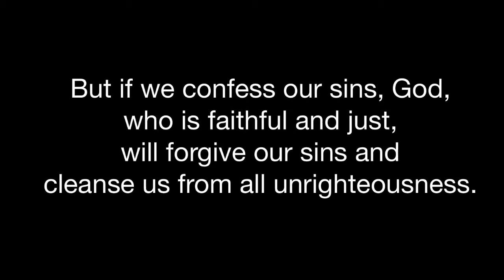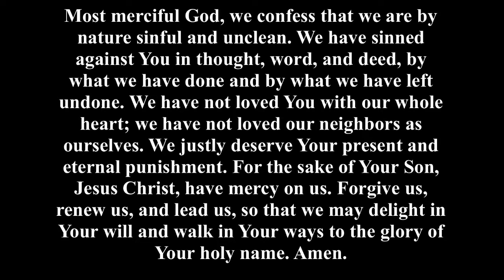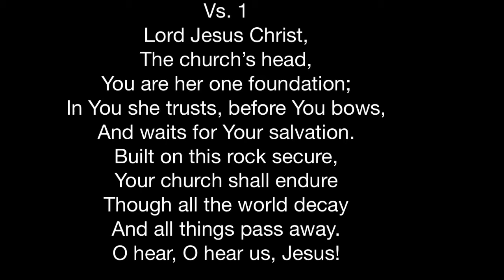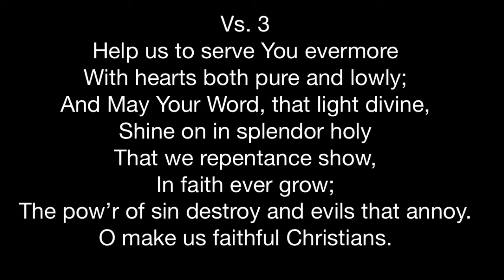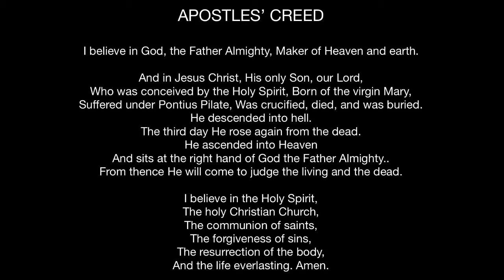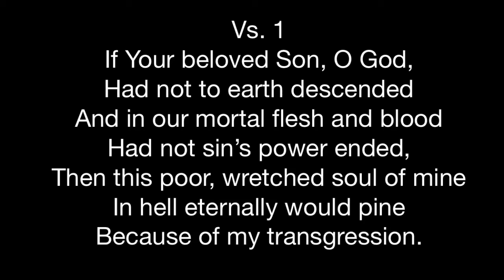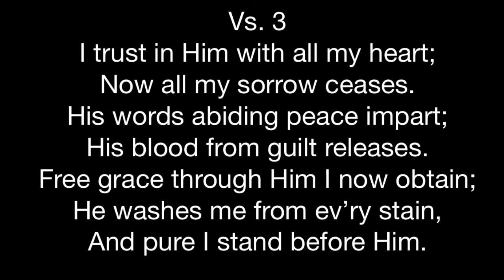Eighteenth Sunday after Pentecost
Worship Sunday, October 4, 2020
Blessed Savior Lutheran - New Berlin
Pastor Sander